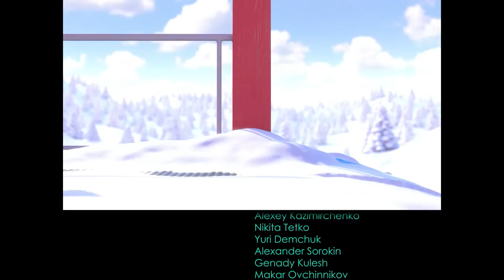SUNNY BUNNIES - Nightmare Glow | Season 1 | Cartoons for Kids